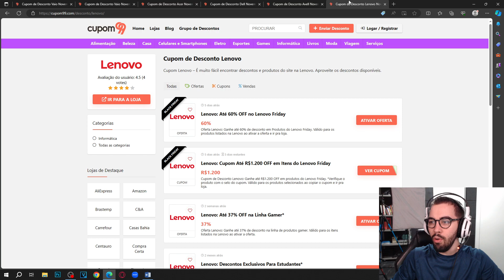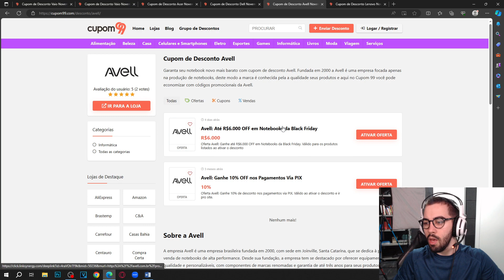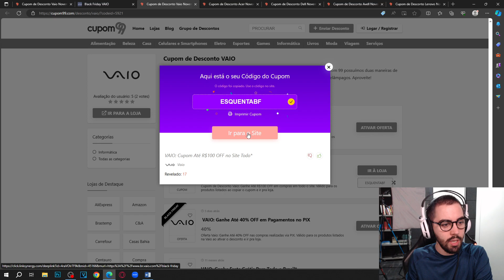CUPOM DE DESCONTO VAIO ATÉ R$ 100 REAIS OFF DESCONTO BLACK FRIDAY NOVEMBRO 2023 CUPOM VAIO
E NO VÍDEO DE HOJE: CUPOM DE DESCONTO VAIO ATÉ R$ 100 REAIS OFF DESCONTO BLACK FRIDAY NOVEMBRO 2023 CUPOM VAIO